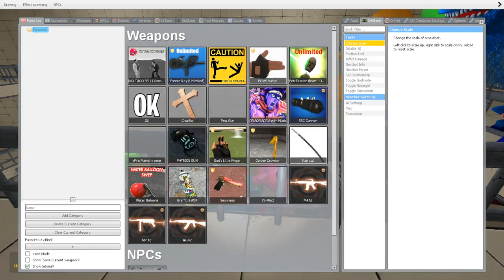🚨 PRISON ALL NEW GARTEN OF BANBAN 8 AMONG US, BABY FAMILY SPARTAN KICKING Garry's Mod !